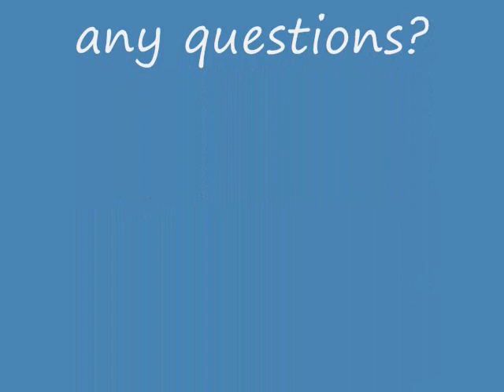New Anti drug PSA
featuring theultimatephillyfan dont do drugs kids